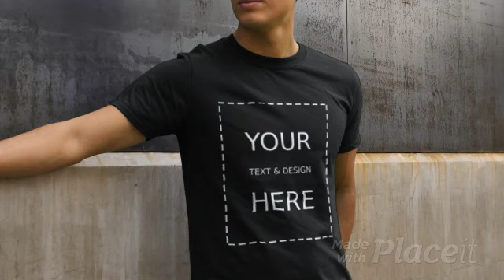I Can See You Music Video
Taylor Swift - I Can See You (Taylor’s Version) (From The Vault) (Official Video)
Make Your Own T-Shirt
Custom Shirt Printing
Tee Shirt Printing
T-shirt
Tshirt
Tshirts
Shirts
Shirt
I Need This T-Shirt
Etsy
Redbubble
TeePublic
Zazzle

New York
California